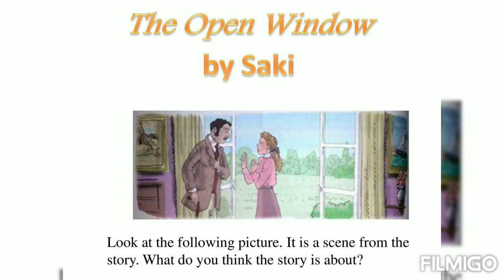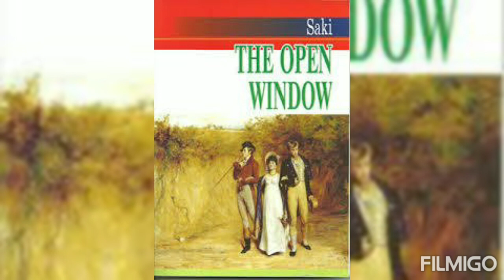MWC Book a Day Book 461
Book Name: Open window
Author : Saki (H.H.Munro)
Book Review: J.Keerthi
DEPARTMENT : III B.A ENGLISH LITERATURE